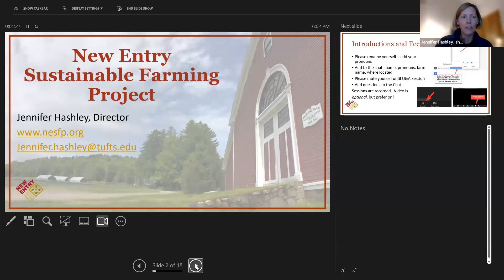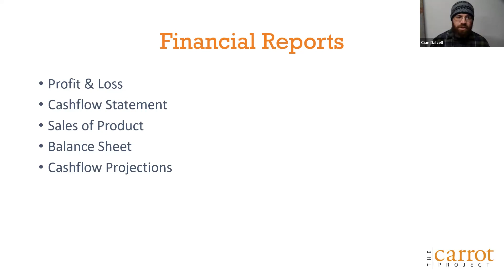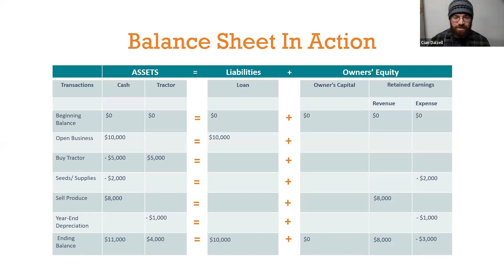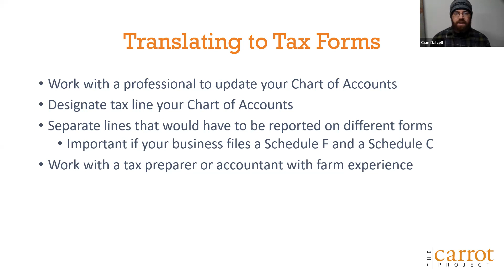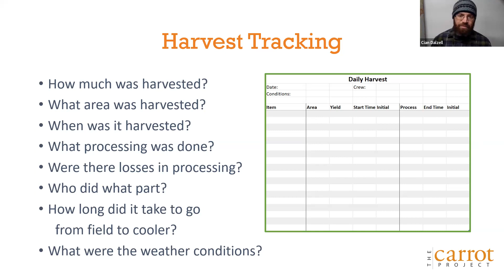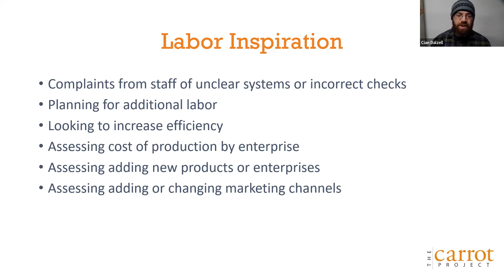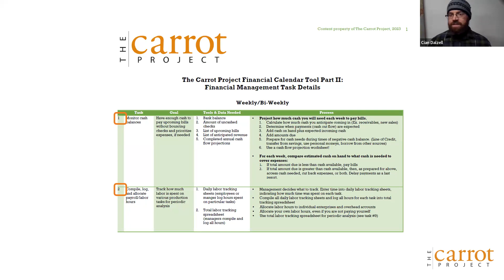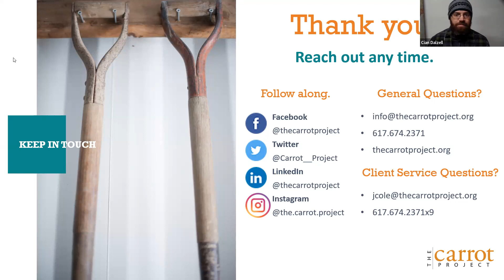Climate Record-keeping Workshop I: Bookkeeping for Farmers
This session explained the financial and operational records you need to consider in climate variability. Also, the speaker focuses on the value of setting up an appropriate chart of accounts and using data to create enterprise analysis and financial statements and track overall business health.

In this workshop, you will:
• Discover effective ways to keep track of your crops and marketing efforts during the season using practical methods that have been proven in the field.
• Listen to an experienced farmer, Cian Dalzell, who explained how setting up the right financial structure and using data can help you analyze your farm's performance and overall financial health.